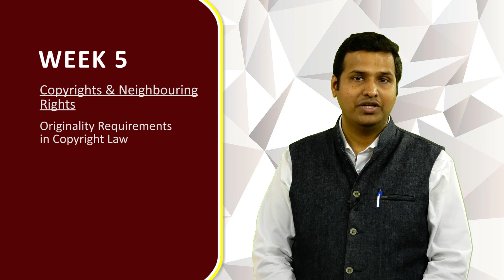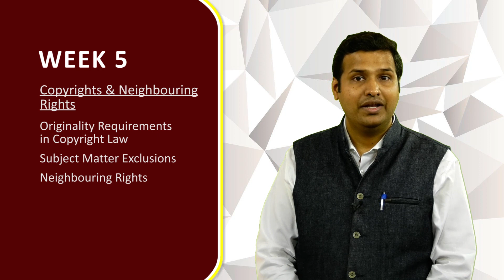Week 5 Introduction